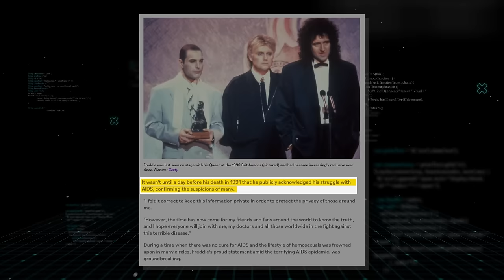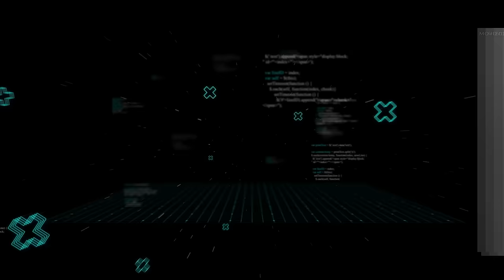15 Famous Celebrities Who Died Of Aids